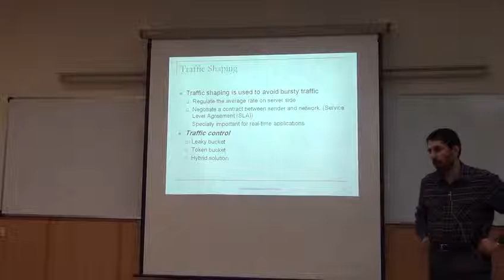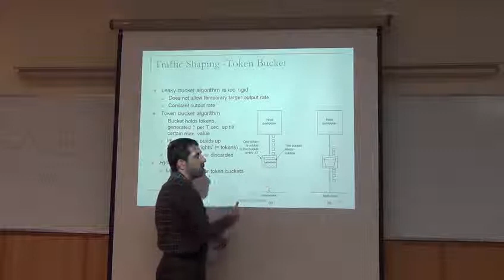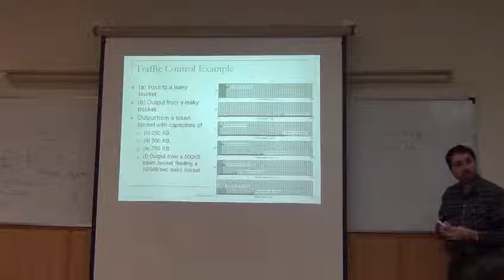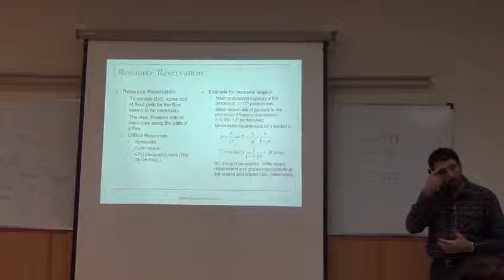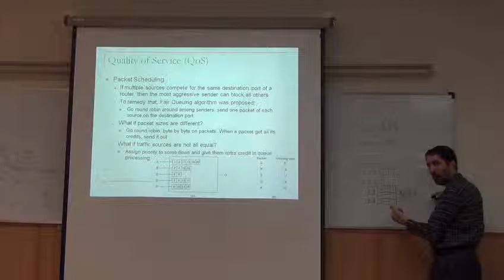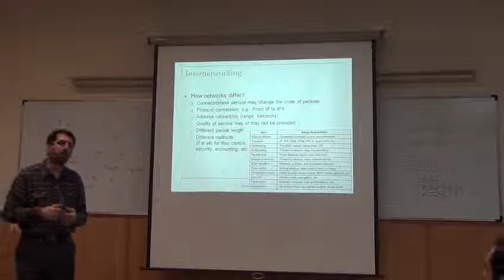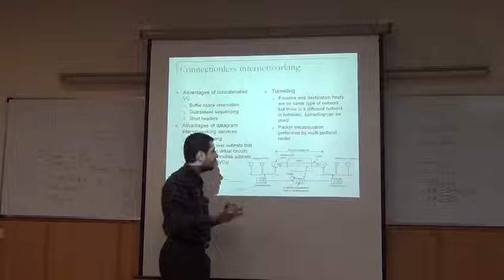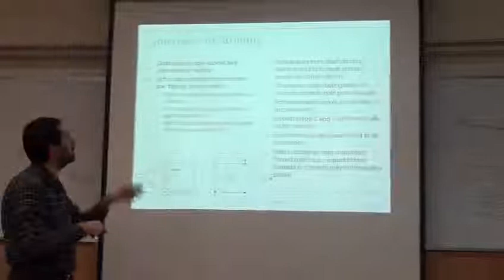شبکه های کامپیوتری - دکتر محمد رضا پاکروان 23/27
آموزش جامع و کامل شبکه های کامپیوتری (شبکه مخابرات داده) دانشگاه صنعتی شریف به زبان فارسی, این مجموعه آموزشی در 27 جلسه آموزشی می باشد و مدرس این دوره جناب آقای مهندس محمد رضا پاکروان از اساتید دانشگاه برق صنعتی شریف می باشد.
در بیست و سومین جلسه از این مجموعه آموزشی شما دوستان با مبحث Traffic Shaping, Admission Control, Internet آشنا خواهید شد .